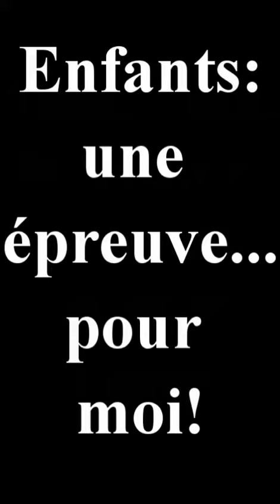Enfants: une épreuve... pour moi!